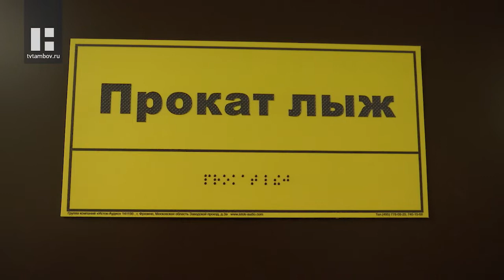Советы по правильному выбору лыж дали спортсмены Тамбова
Любители активного отдыха в зиме видят не снег и мороз, а возможность наконец-то покататься на лыжах. А уж в новогодние каникулы просто грех не намотать несколько километров по лыжне. Если у вас есть желание попробовать себя в этом, но не знаете, с чего начать, значит этот материал для вас.